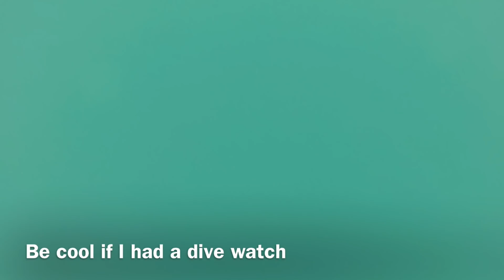V58 CREATING SPACE - CRAYFISH HEAVEN